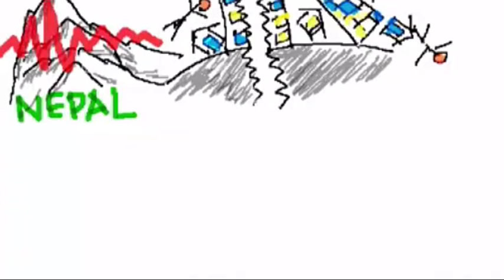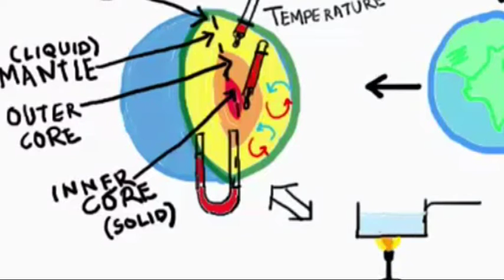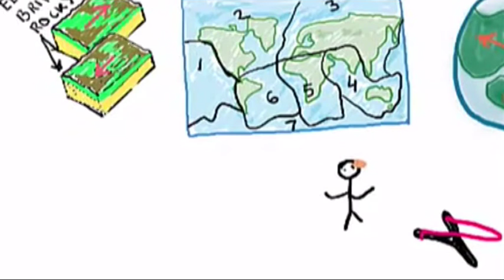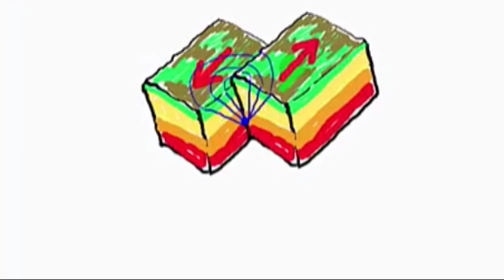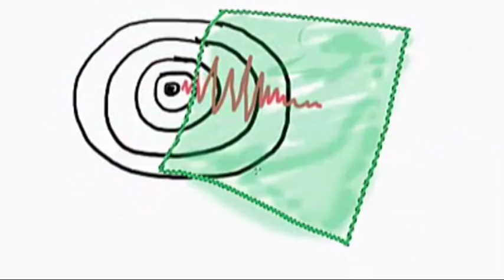What causes earthquakes? | Telugu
Recent earthquake in Afghanistan of 7.5 magnitudes was a huge one. This comes a few months after another one in Nepal which devastated the pristine Himalayan country causing enormous loss of life and property. Scientists are working tirelessly to figure out how to predict them, as any advance warning even of a few minutes can save a lot of lives. But the success has eluded them. However years of research have given them lots of insight into the science of earthquakes. In this series we will try to go deeper into this science.

The first thing that comes to my mind is why do these happen? Are they an act of God?

For this we will have to look at brief history of earth creation.
Long time back lots of material fused together to form the earth This fusion generated a lot of heat and slowly as the earth cooled down denser material sank towards the center and lighter material rose to the top.

So we can divide the earth in 4 parts, very thin crust, mantle, hard inner core and outer core. The inner core is solid however the mantle is liquid and can flow.

Due to this large difference temperature and pressure, convection currents develop in the mantle and the mantle material flows( this sounds better- whose material flows from inside to outside) similar to convection currents that we can see while heating water.
The moving mantle causes the crust sitting on top of core to move or slide.

Earth crust slides in big pieces and these huge pieces of crust that slide are called Tectonic plates. There are 7 of them. These plates constitute the whole of earth's crust but they slide in different directions at different speeds. On an average these plates move few centimeters a year.

It is this extremely slow differential movement of plates that causes earthquakes. Let's see how.

Consider a rubber band. You can keep stretching the rubber till it hits a limit and snaps. At that time all the energy stored in the rubber releases. When we have seen this when we try to hit our friends with slings.

Now earth tectonic plates are made of elastic and brittle rocky material which also keeps sliding (very very slowly) against each other. The line where these plates meet is called the fault. The plates keep sliding and storing energy till the plates cannot slide anymore and snap back.

This sudden slip at the fault releases the stored elastic energy and causes earthquake. And the energy released is enormous. 2001 Bhuj earthquake in India released energy equivalent to 400 times the Hiroshima nuclear bomb.

The released energy is spread by the seismic waves which travel along the earth surface. These waves cause the shake the ground violently and cause huge devastation far and wide.

Once the energy is released and earthquake is over the movement of plates and process of energy storing at the fault starts again almost like waiting to snap and cause the next one.

Most of the earthquakes happen at fault line or places where plates meet. However some earthquakes also happen away from fault like the 1993 Latur earthquake in India. At these places the plates break causing rise to new fault lines.

So we saw that this devastating natural process is earths due to convective currents in molten earth which causes earth’s crust to slide and snap almost like a rubber band.

In the next video we shall dig deeper into seismic waves to see how the ground shakes during the earthquake.